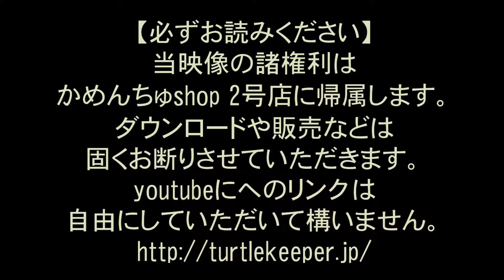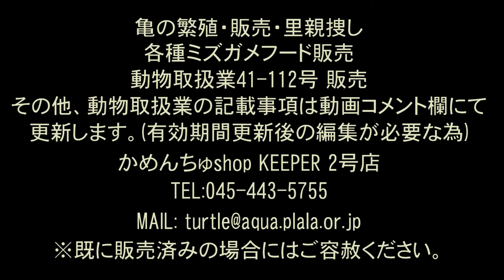206 ニホンイシガメの孵化かめんちゅshop2号店にて。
こちらはニホンイシガメの2013年8月23日。孵化の様子です。206番。詳細はサイトにてご確認ください。